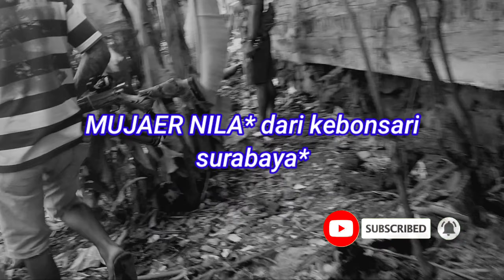NEMBAK IKAN FENOMENAL MUJAIR/NILA dari kebonsari surabaya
Hallo lhuuur,,
kali ini berburu ikan yg sangat fenomenal
Termasuk salah satu target favorit bagi para PASER MANIA. ikan mujair dan nila..
spot ada di daerah kebonsari,/surabaya
Terimakasih*